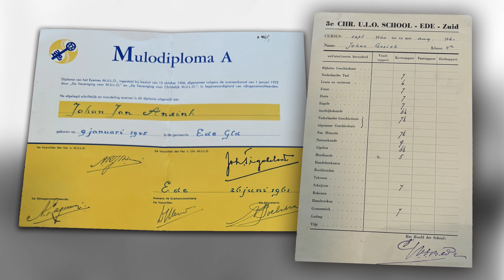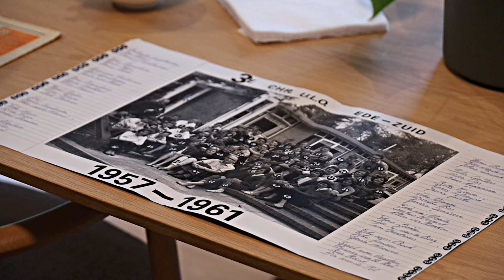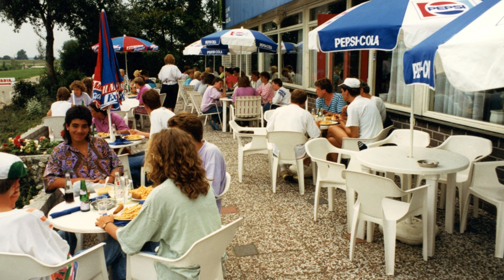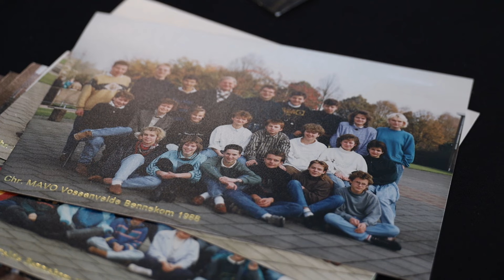Eerste steen van de Vossenvelde MAVO Bennekom veiliggesteld in vitrinekast van Het Gastenhuis.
Duizenden mensen uit Bennekom en omgeving hebben hun middelbare schooltijd doorgebracht op de Vossenvelde MAVO in Bennekom. De eerste steen, die gelegd was in 1960, was bijna verloren gegaan maar is nu veilig gesteld. Op vrijdag 21 juni kreeg deze eerste steen een nieuw plek en wel precies daar waar de Vossenvelde MAVO vroeger ook stond, maar nu dus in de vitrinekast van Het Gastenhuis.

Voor een paar oud-docenten en oud-leerling waren de steen, het kunstwerk aan de muur en de letters van De Vossenveld tastbare herinneringen. XON woonde de overhandigingsplechtigheid van de steen bij en haalde met 2 oud-docenten, Wim van Norel en Dolf van Kampen wat herinneringen op.

Ook nomineerden zij op ons verzoek twee oud-leerlingen voor het NPO-programma 'Mooiste meisjes van de klas'.